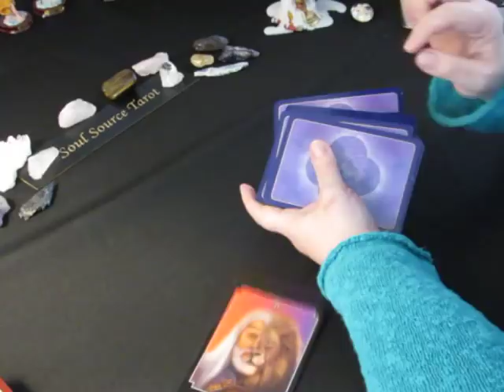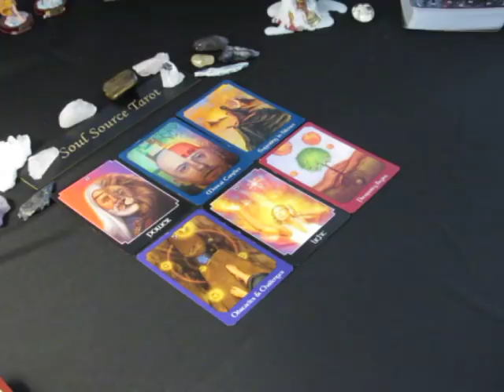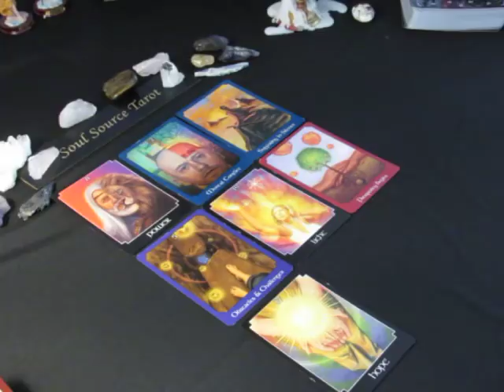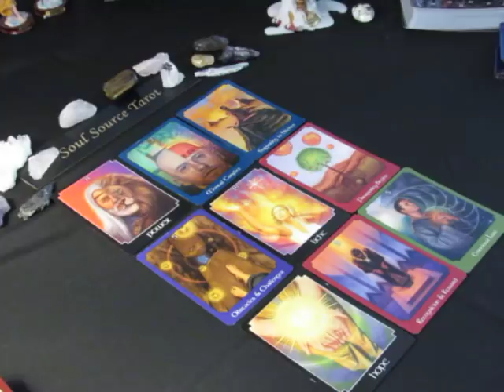~Virgo~Full Moon Eclipse~Spirit Message~Reward